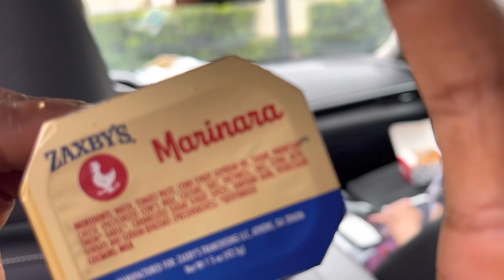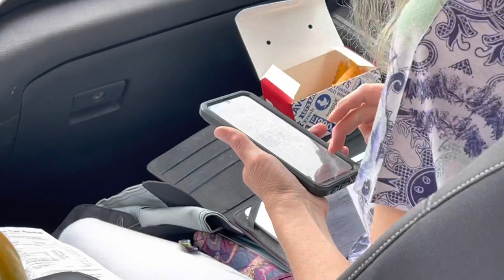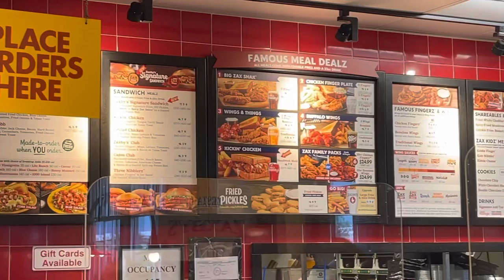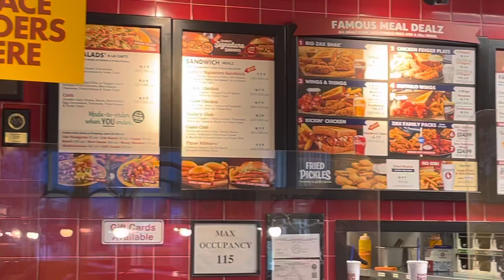Zaxbys food review